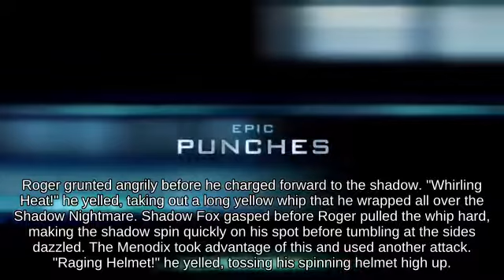Sidestep Snake using Banana Peel attacks with Drill Arm